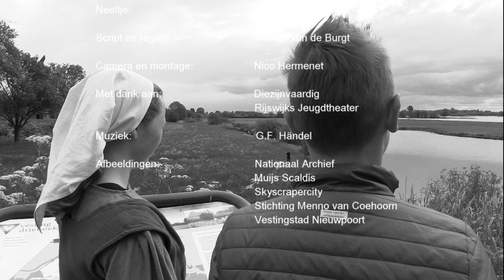OHW 03 Vestingsteden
Dit is een filmpje wat onderdeel uitmaakt van het lespakket dat is ontwikkeld door Stichting Groene Hart, Erfgoedhuis Zuid-Holland en Projectbureau OHW.